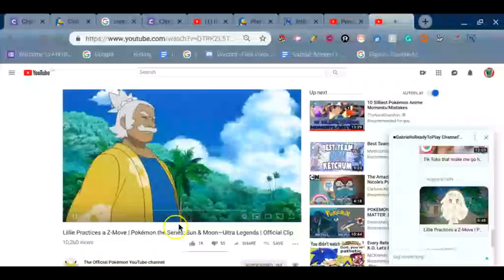Lillie Practices a Z-Move